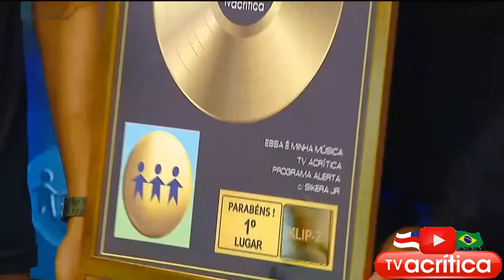ESSA É MINHA MÚSICA 3T FINAL - #11